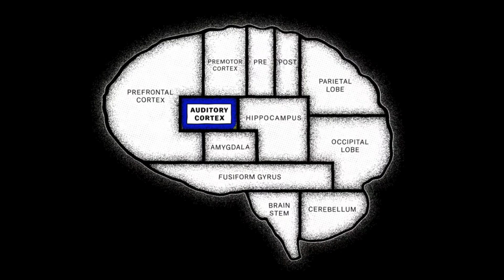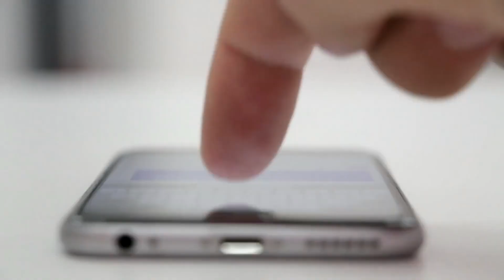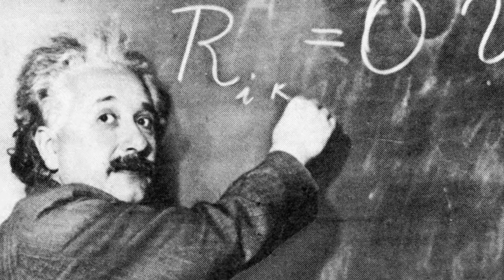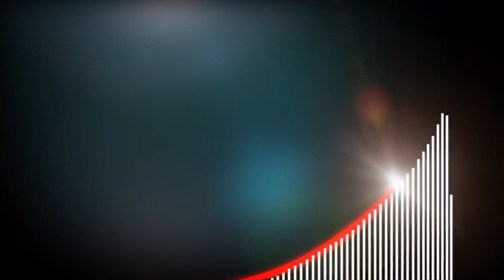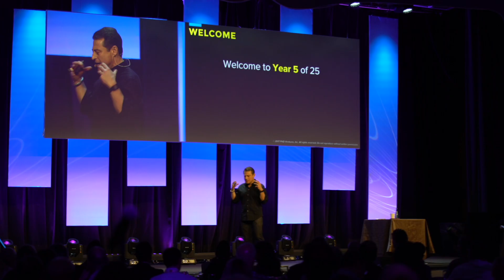Shaping Your Neural Net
Abundance360 Summit 2021 Intro Video